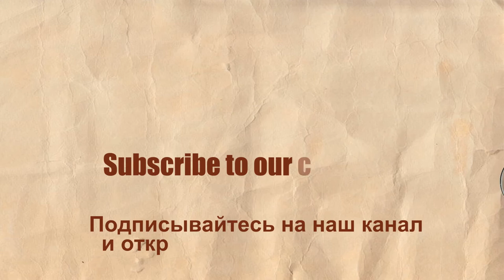Avocado Paste | Паста из Авокадо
Delicious and healthy | Вкусно и полезно